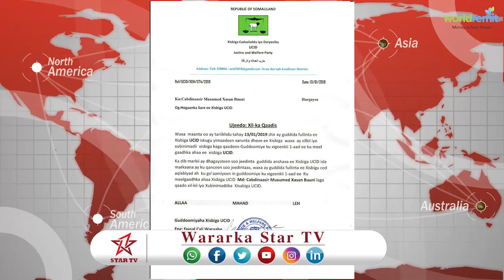DAAWO XILKA QAADIS XISBIGA UCID UU XILKII KAGA QAADEY GUDOOMIYE KU XIGEENKII 1AAD